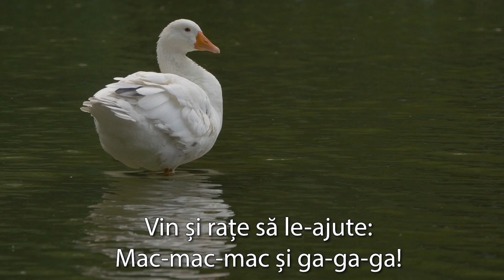Povestea gâștelor | George Cosbuc | Carti Audio | Poezii, Proza, Psalmi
recita: Nathalie Luca
montaj: Dan Voicu
muzica: Going for a Walk - Speedy The Spider